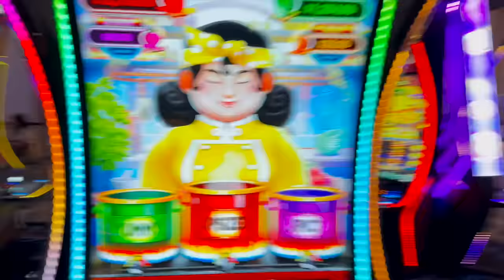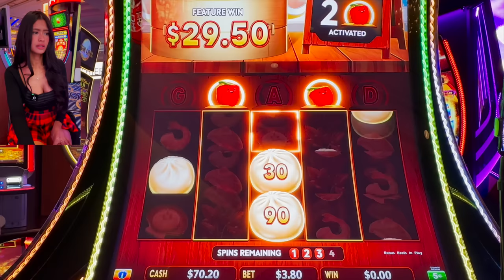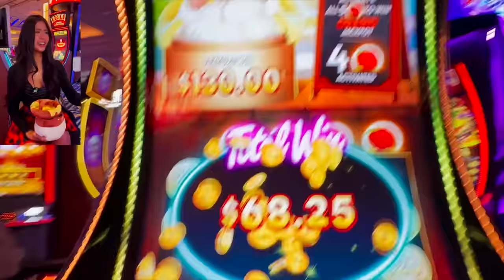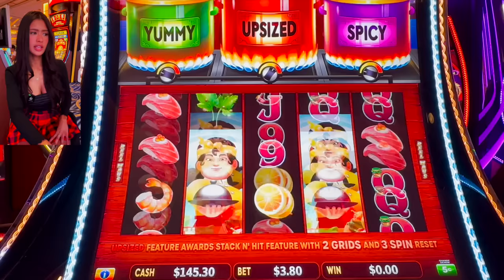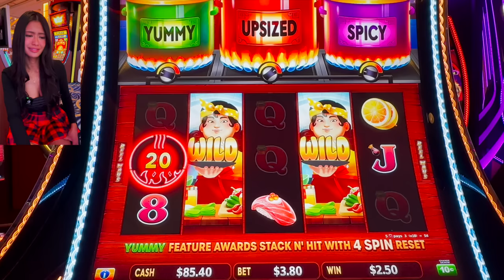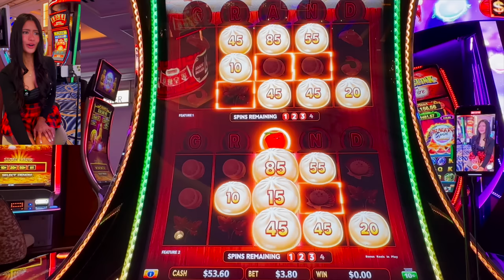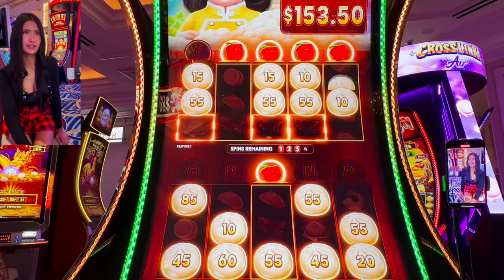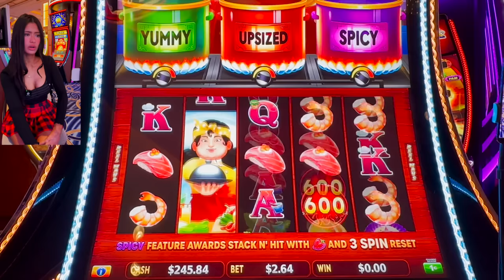Honey cooks up a BURSTING HOT POT😋🥢🔥